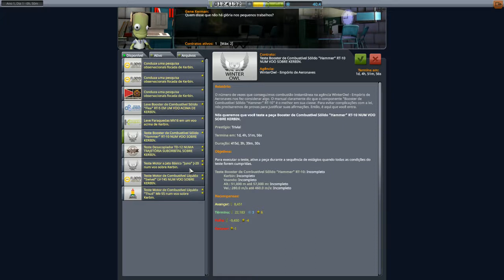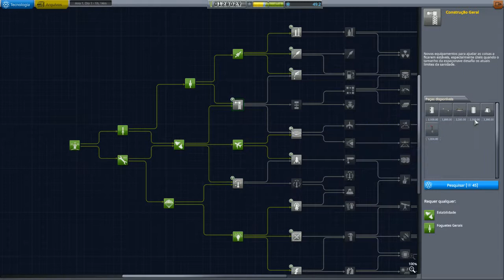Torrando Grana a toa #03 Kerbal Space Program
||...Conheça também nosso Twitch.tv!!!...||
||...Conheça também nossos parceiros!!!...||